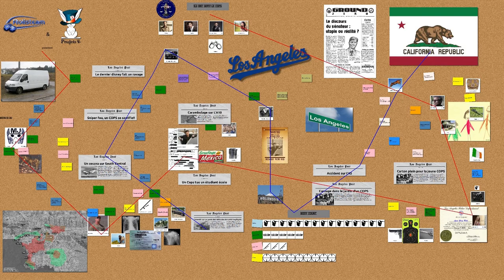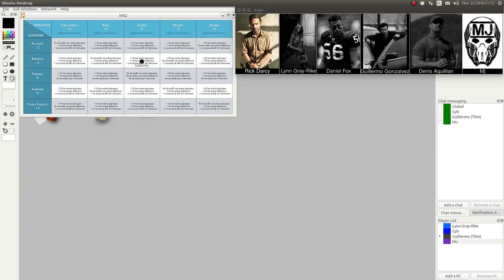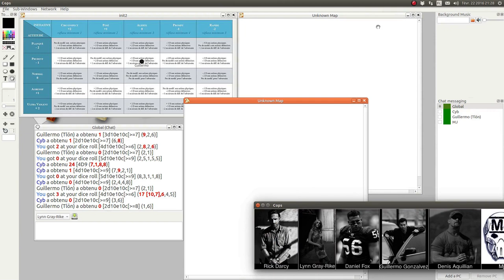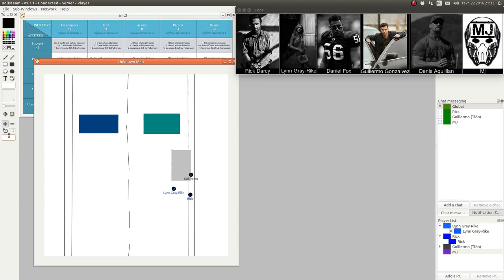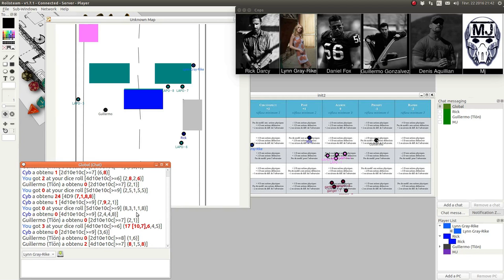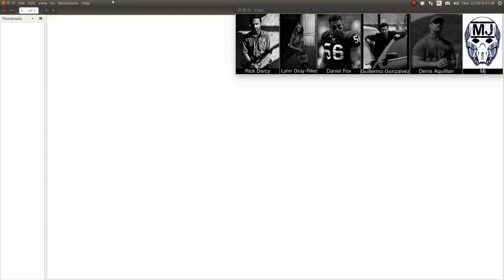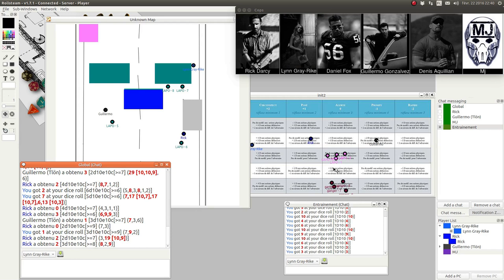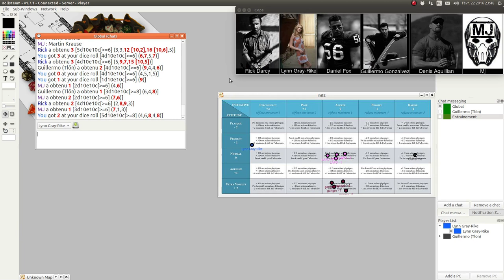JDR - COPS - Campagne Officielle - Épisode 4 - Safari - Rolisteam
Description:
Cours d'histoire internationale et une série de 10-18.